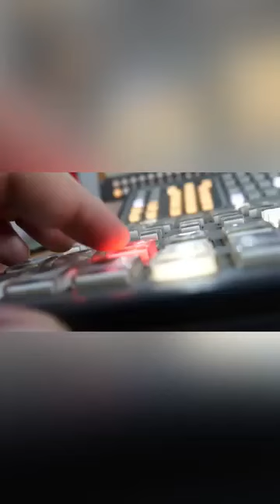Las cosas como son:..